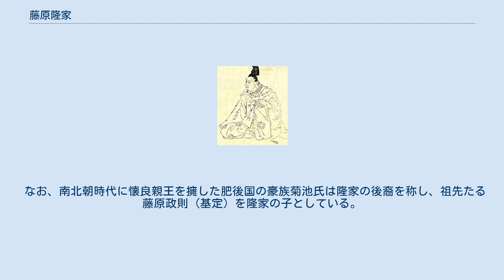藤原隆家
藤原 隆家（ふじわら の たかいえ）は、平安時代中期の公卿。
藤原北家、摂政関白内大臣・藤原道隆の四男（高階貴子を母とする兄弟では次男）。
官位は正二位・中納言。
 一条朝初頭の永祚元年（989年）11歳で元服して従五位下に叙爵し、翌永祚2年（990年）正月に侍従に任官する。
同年7月に右兵衛権佐に任ぜられると、正暦2年（991年）従五位上、正暦3年（992年）正五位下・左近衛少将、正暦4年（993年）従四位上・右近衛中将、正暦5年（994年）正月に正四位下と父・藤原道隆の執政下で武官を務めながら急速に昇進し、同年8月には中将を帯びたまま従三位に叙せられ（三位中将）公卿に列した。
長徳元年（995年）4月に権中納言に任ぜられるが、まもなく父・道隆が没する。
 同月中に道隆の弟である藤原道兼が関白となるがこれもまもなく没し、5月に入って執政の座は内覧・右大臣となった藤原道長に移る。
この状況の中で、7月末に隆家の従者と道長の従者が七条大路で乱闘したほか、8月初旬には隆家の従者が道長の随身・秦久忠を殺害している。
しかし、翌長徳2年（996年）正月に伊周の女性関係に関連して、隆家は従者の武士を連れて花山法皇の一行を襲い、法皇の衣の袖を弓で射抜くという事件を起こす。
このことを藤原道長に利用され、4月になると花山法皇奉射・東三条院呪詛・大元帥法実施の罪状三ヶ条を以って、隆家は出雲権守に、同母兄の内大臣・藤原伊周は大宰権帥に左遷された（長徳の変）。
なお、隆家は出雲国までは行かずに病気を理由に但馬国に留まっている。
 長徳4年（998年）5月に東三条院（藤原詮子）の御悩による大赦を受けて帰京し、10月に兵部卿として官界に復帰。
長保4年（1002年）以前の権中納言に復し、寛弘4年（1007年）従二位、寛弘6年（1009年）中納言に叙任された。
この間の長保2年（1000年）に姉の定子が、寛弘7年（1010年）には兄の伊周が没している。
こうして、中関白家の声望は隆家の双肩にかかる中で、隆家は外甥の敦康親王の立太子に期待をかける。
世間からも、敦康親王が即位して隆家が政治を輔佐したなら天下はよく治まるだろう、との声もあったという。
しかし、寛弘8年（1011年）三条天皇の践祚に際して、有力な後見人がいないことが理由で敦康親王の立坊は実現せず、道長の外孫である敦成親王（のち後一条天皇）が春宮に立てられた。
 長和元年（1012年）末頃より先の尖った物による外傷を原因とした眼病を患い、出仕や交際もできず邸宅に籠居するようになる。
ここで、大宰府には眼の治療を行う唐人の名医がいるとの話を聞きつけて、隆家は進んで大宰権帥への任官を望む。
この任官希望に対しては、未だ声望高い中関白家と九州在地勢力との結合を抑止したい道長に強く妨害されるが、結局同じ眼病に悩む三条天皇の隆家への同情は深く、決定までに9ヶ月を要した末、長和3年（1014年）11月になってようやく大宰権帥に任ぜられた。
長和4年（1015年）には赴任の功労により正二位に叙せられている。
大宰府では善政を施し、九州の在地勢力はすっかり心服したという。
在任中の寛仁3年（1019年）刀伊の入寇が発生。
刀伊（女真族と考えられている）が対馬・壱岐に続いて、同年4月に博多を襲うが、隆家は総指揮官として大宰大監・大蔵種材らを指揮してこれに応戦・撃退している。
同年6月には高麗が虜人送使・鄭子良を派遣し、刀伊から奪回した日本人捕虜259名を送還する。
隆家は鄭子良に対して朝廷の返牒を遣わし禄物を与えるなど後処理を行った。
 同年12月に大宰権帥を辞して帰京（後任は藤原行成）。
帰京後の朝廷において、刀伊を撃退したことに対する功績により隆家の大臣・大納言への登用を求める声もあったが、帰京後の隆家は内裏出仕を控えていたため昇進の沙汰はなかったという。
一方で、翌寛仁4年には都に疱瘡が大流行し、刀伊が大陸から持ち込んだものが隆家に憑いて京に及んだものと噂された。
治安3年（1023年）次男の経輔を右中弁に昇任させる代わりに中納言を辞退する。
その後、大蔵卿などを務めるが、後朱雀朝の長暦元年（1037年）藤原実成に代わって再度大宰権帥に任ぜられ、長久3年（1042年）までこれを務めた。
 長久5年（1044年）1月1日薨去。
享年66。
最終官位は前中納言正二位。
 天下の「さ...